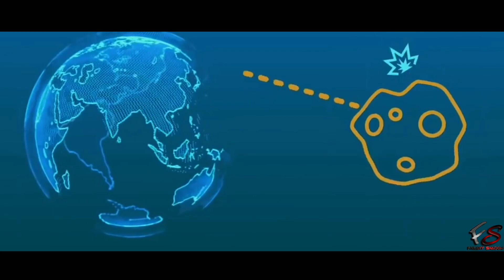What if the asteroid that killed the Dinosaurs was a UFO and we're the aliens driving the UFO?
Hello guys and welcome back to my channel.In this video we've discussed about one of the most famous question that our modern generation people ask "What if the Asteroid that killed the Dinosaurs was a UFO and we're the aliens"?
So is this question makes any sense or not?
We've discussed in this video.

There's a reference of our past video.
See a boy from Russia claiming that he's from Mars and see his explanation about the Martian civilization.